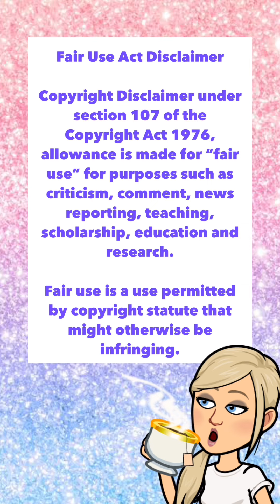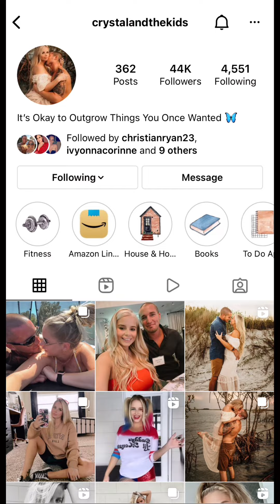Crystal Ryan lashes out at Tik Tok user for asking if she was starved for attention